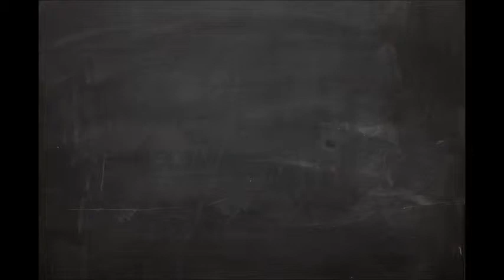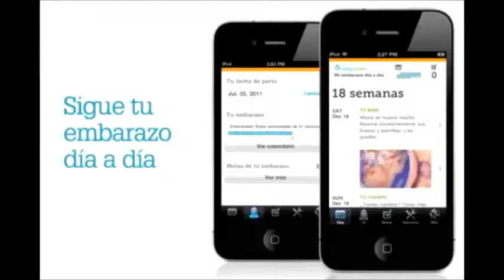Magazine (final promoción) 2015 Tardes Informales 1ª parte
Trabajo final ciclo 2015 realizado para Práctica de TV 1 de la carrera de Locución del Iset Nº 18.
Los integrantes son estudiantes de 1º B: Leandro Agustini, Lucila Benitez, Agustina Disnan, Valentina Solé y Tobías Traglia